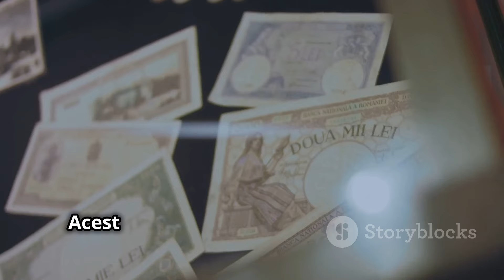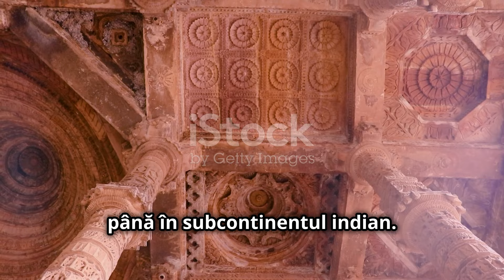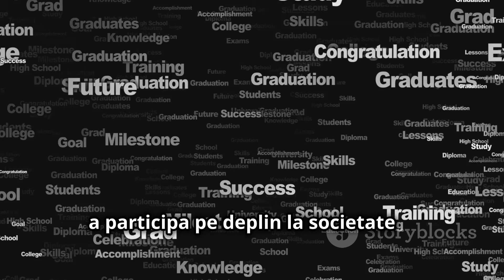Secretele Istoriei Romilor: Călătoria unui Popor Liber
Adevărul Ascuns al Romilor: O Istorie Fără Granițe